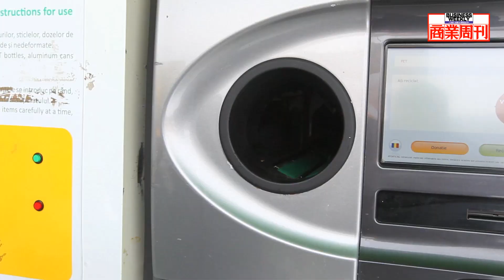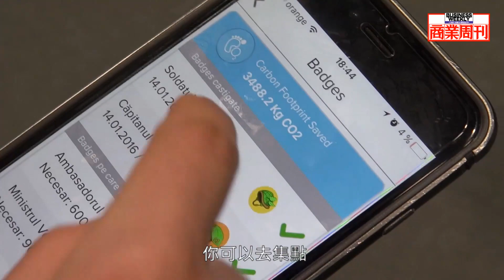【商周ESG】台南麵攤之子29歲獨闖歐洲，靠「資源回收」創年營收60億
「作生意要逆勢而為：別人不去的，你就去；別人說好的，你要小心；別人說不好的，可能有商機」－活塑執行長洪慶齡。

這位台南麵攤小販之子，如何建立零下25度的回收王國？他又為何選在幾乎沒有台灣人的國度－羅馬尼亞，創造出比台灣還先進的整套回收系統呢？

請看我們攝影記者楊文財，從羅馬尼亞帶回來六百多個影像片段，精心剪輯的台商拚搏故事！